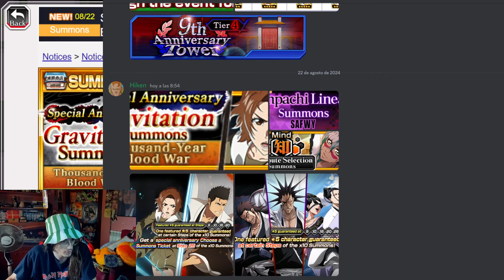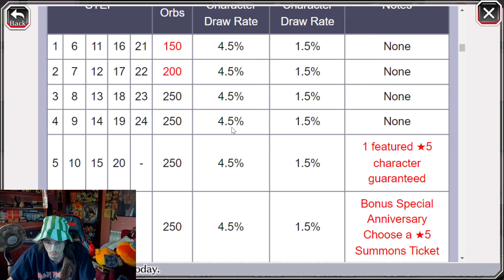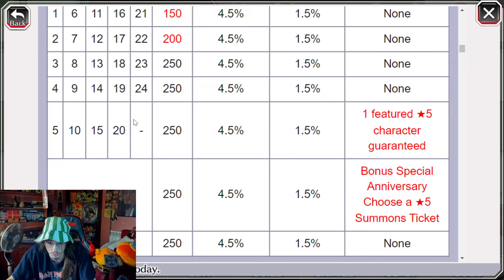ISSHIN RETURN; TYBW SUMMONS; ALL LEAKS; NEWS; BANNERS; FILLERS; SAFWY Kenpachi! Bleach Brave Souls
Bleach Brave Souls Leaks and News; banners and info!

Cheers to Hiken Sama for the Information!

Save Orbs for Future TYBW Banners! Pernida HYPE!